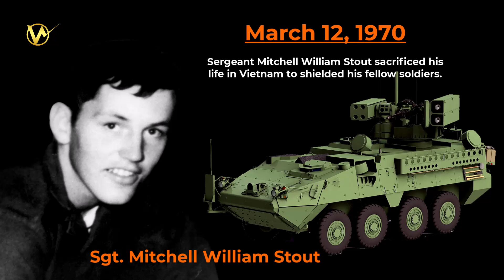Meet the Army's new SGT STOUT Super Air Defense Systems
The US Army has named its new Maneuver-Short Range Air Defense (M-SHORAD) system after Sergeant Mitchell William Stout, who sacrificed his life in Vietnam.